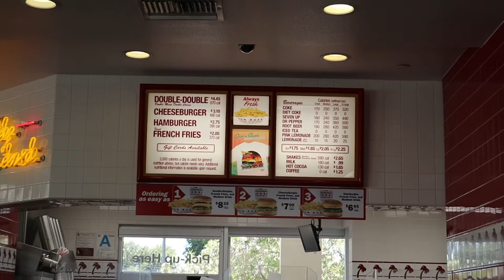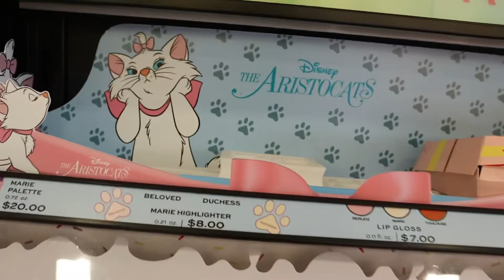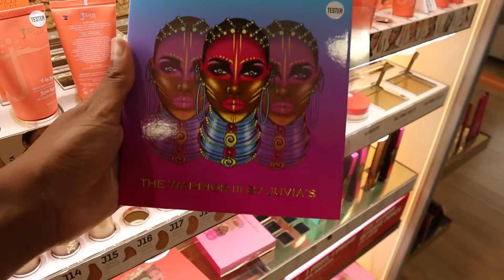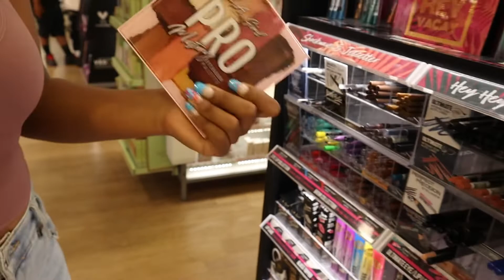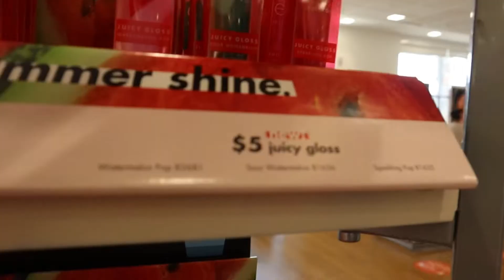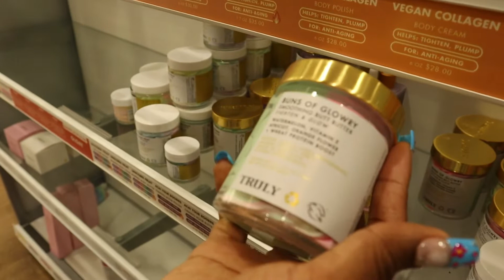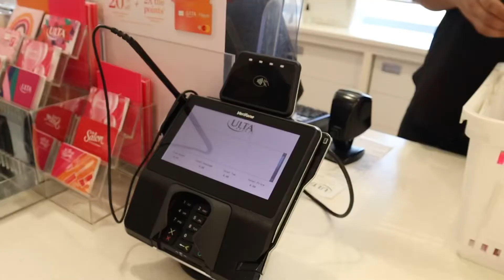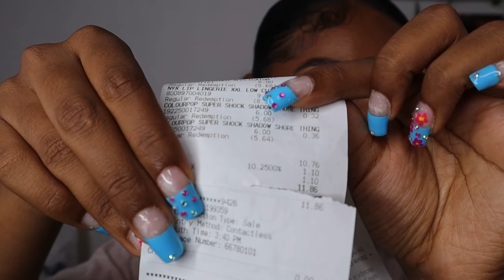Aug Vlog: Come Shop With Me at Ulta using 3,350 points + HAUL